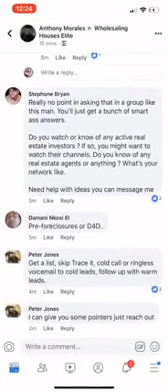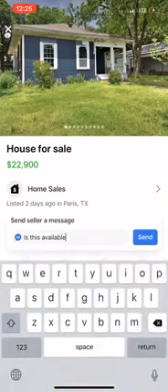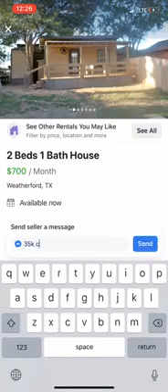Making offers on fb marketplace while pooping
Want free motivated seller leads?  Fb marketplace is the place to go.  If you don't spend your afternoons doing this, are you really even serious about REI?

You don't need money.  You just need to do this instead of play candy crush while you poop.